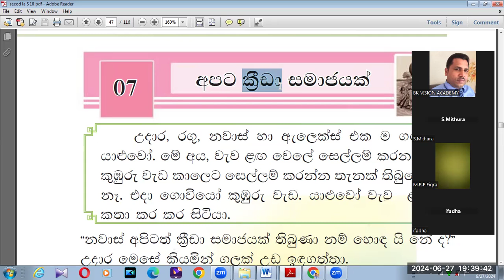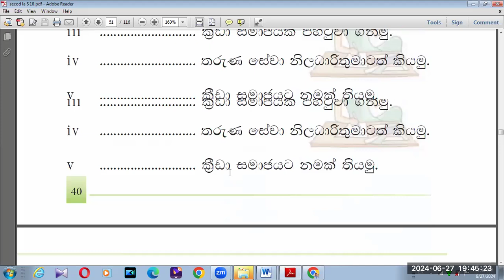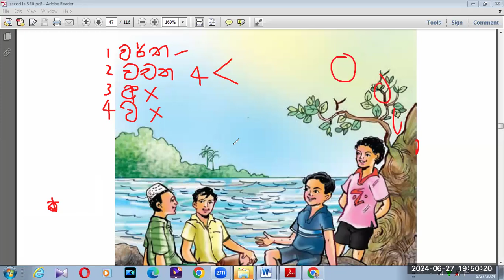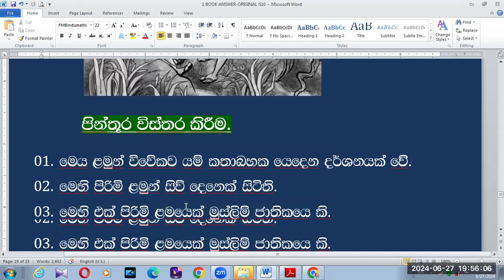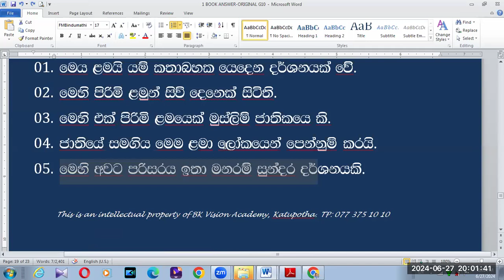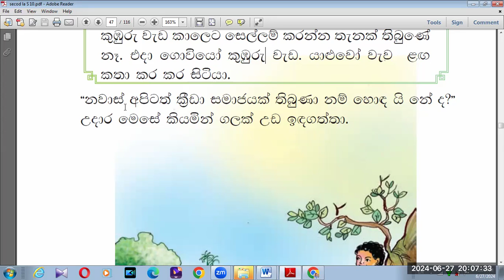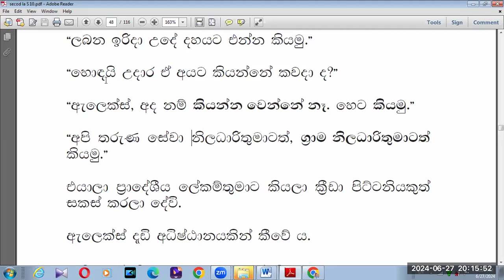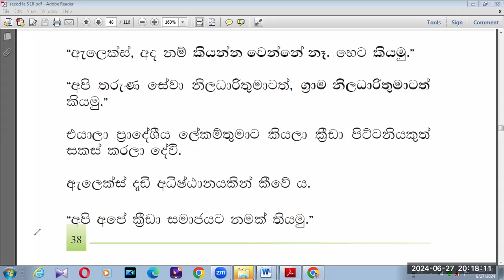GRADE 10 SINHALA SECOND LANGUAGE SCHOOL TEXT BOOK LESSON 7 A BK VISION ACADEMY 26 06 2024